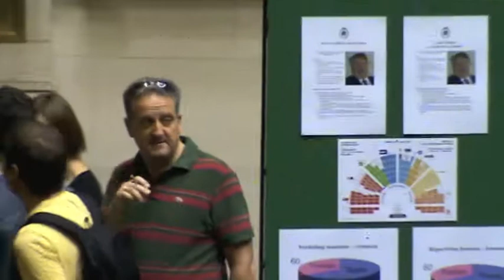Beauty of Brussels 3...filmed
Beauty of Brussels 3..., including the Royal Family and the Pariament of Belgium, by Thaddeus Hutyra,